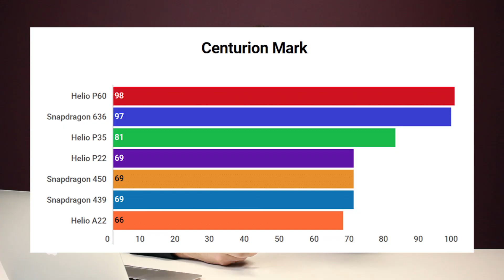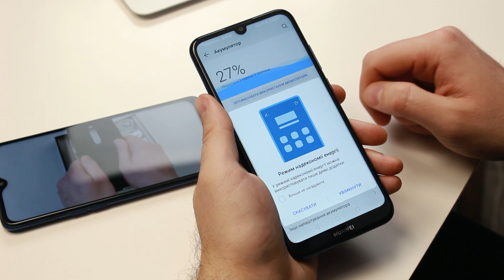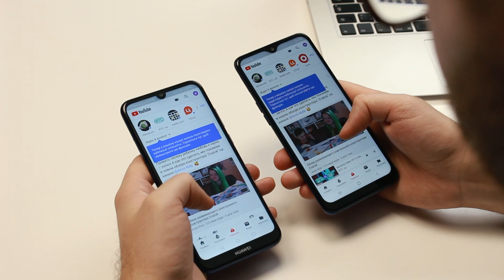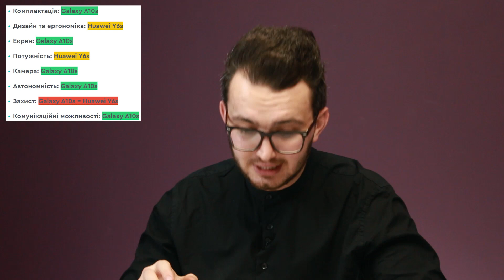Samsung Galaxy А10s vs Huawei Y6s огляд і порівняння, тест камери, автономність, продуктивність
Huawei Y6s vs Samsung Galaxy А10s огляд і порівняння: тест камери, батарея, ігри